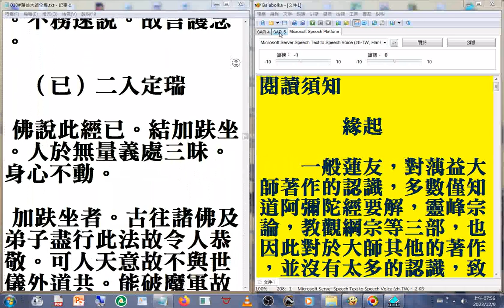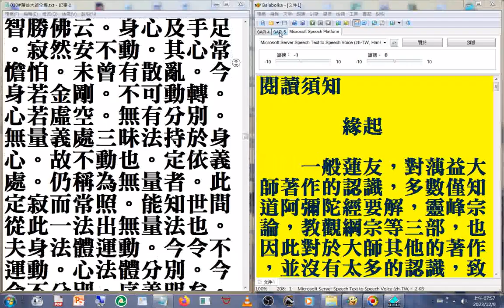A04_010#蕅益大師全集 摘錄#美國佛教會電腦資訊庫功德會佛學辭典集成佛學十大專集#速讀訓練參考資源 20231209